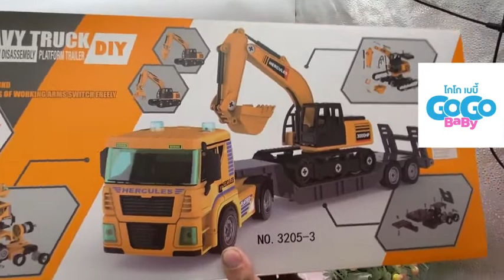🌈ของเล่นเด็ก รถของเล่น รถเด็กเล่น รถเทลเลอร์พร้อมรถตักดิน รถเทลเลอร์ รถตักดิน รถDIY no.3205-3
🌈Heavy Truck DIY รถเทลเลอร์ยกรถตักดิน
รถของเล่น DIY คันใหญ่
🔺รถเทลเลอร์ใหญ่ 1 คัน
🔺รถตักดินใหญ่ 1 คัน
❤️รถมีไฟ มีเสียง
❤️สามารถถอดประกอบได้
🚗อุปกรณ์เสริม สำหรับรถตักดิน นอกจากจะมีตัวตักแล้ว ยังมีทั้งตัวคีบ และตัวเจาะ มาให้ด้วย
🚙รถมีเฟือง เข็ญหน้าแล้วมีเสียง ปล่อยมือวิ่งได้ระยะใกล้
เหมาะสำหรับเด็กๆที่ชอบ ไขน็อต ถอดเข้าออก
👋ขนาดรถเทลเลอร์ กว้าง9.5cm x ยาว47cm x สูง11cm👋
👋ขนาดรถตักกว้าง 9cm x ยาว23cmxสูง11.5cm👋

ของเล่นเสริมพัฒนาการ ฝึกสมาธิ เหมาะกับวัยชอบเรียนรู้